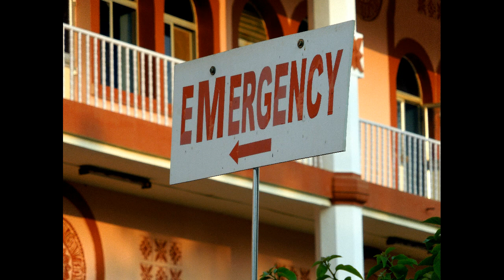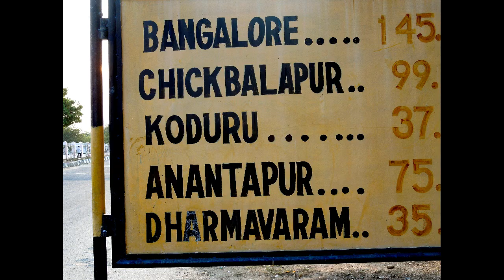PUTTAPARTI TOUR PART THREE(2)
PUTTAPARTI TOUR PART THREE.  In this part some glimpses of Sri Satya Sai Institute of Higher Medical Sciences, Super Speciality Hospital are depicted, which may be useful for Public.